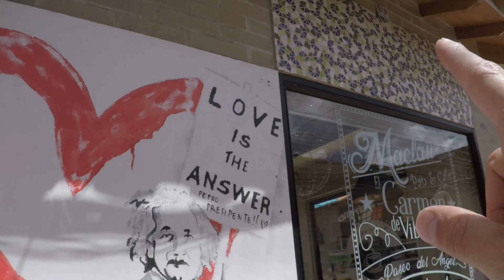REACCIONANDO a Carmen del Viboral, Antioquía, Colombia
Hola amigos y amigas. Siempre recorriendo hoy les muestro como es Carmen del Viboral en Antioquia Colombia. Carmen de Viboral es conocido como la Cuna de la cerámica artesanal, pues en el lugar hay varias fábricas productoras de cerámica.

🙌🏽 Herramientas que uso para viajar 🙌🏽